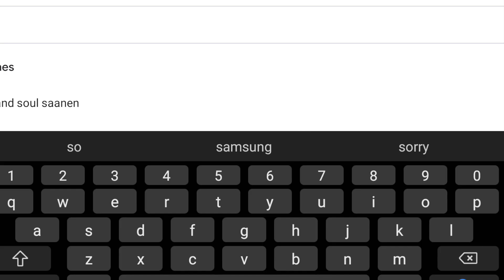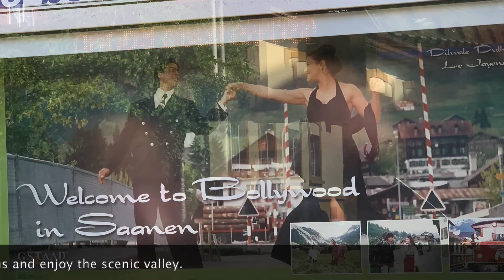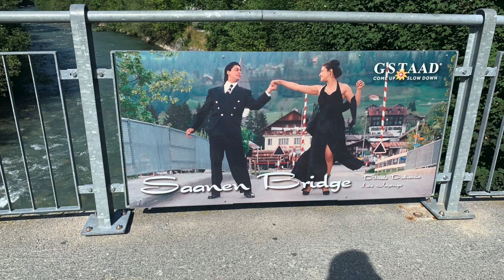SWITZERLAND VLOG 2 | DDLJ Shooting Locations | Gstaad Saanen Valley | July 2019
We visited Gstaad Saanen valley after our trip to Engelberg and Titlis. We stayed here for 2 days and just relaxed. Hope you will like this video.